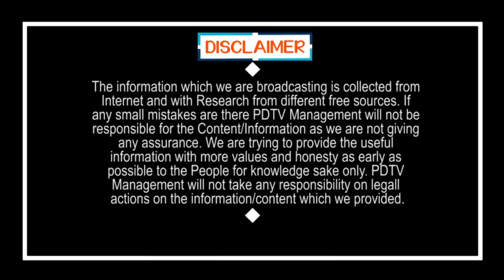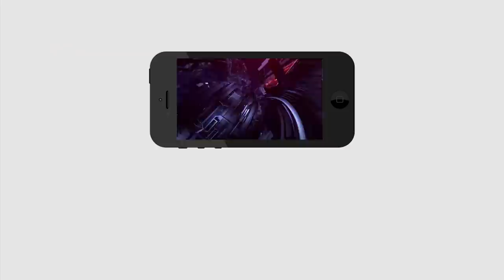Political Analyst Purusotham Reddy On Tirupati Elections | పవన్ కళ్యాణ్ కి వేసిన బిస్కేట్ దేని కోసం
పవన్ కళ్యాణ్ కి వేసిన బిస్కేట్ దేని కోసం